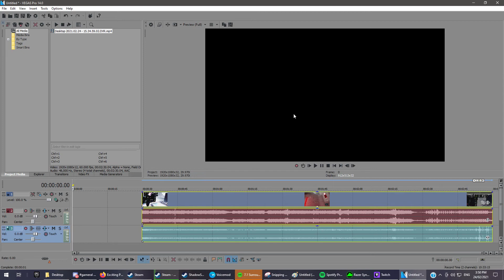Stride is my new favourite vr game